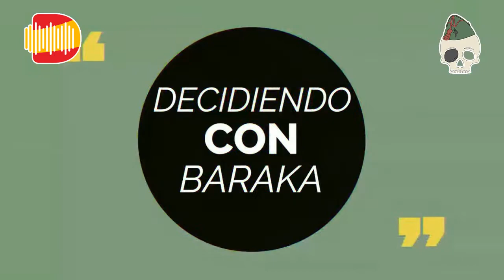Decidiendo con Baraka. Manuel Hedilla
En el programa de hoy hablamos de una figura desconocida para muchos, que es Manuel Hedilla, segundo Jefe Nacional de Falange tras la entrada en prisión de José Antonio.